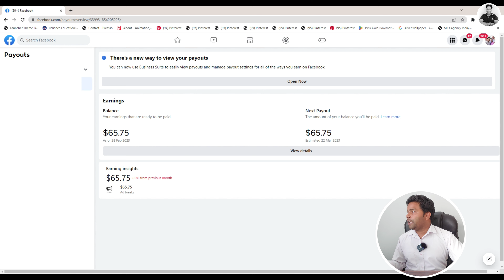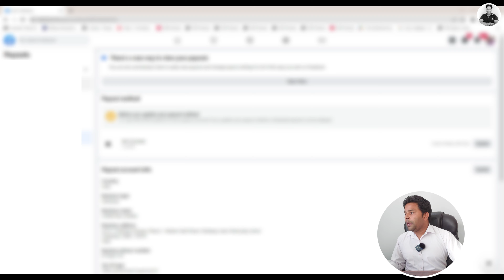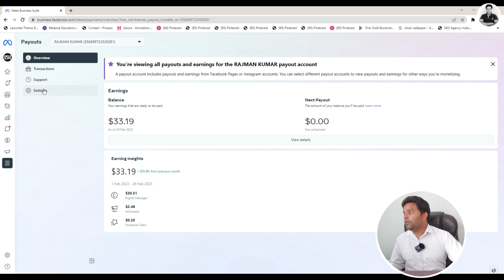Facebook Payout Not Showing | Facebook Payout Nahi Dikh Raha Hai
🔥My Youtube Gears / Devices & Equipements:

1. My HD Camera
2. My Microphone
3. My Studio Lights
4. My Laptop
5 . My Tripod
6 . My Smartphone
7 . My Studio Green screen